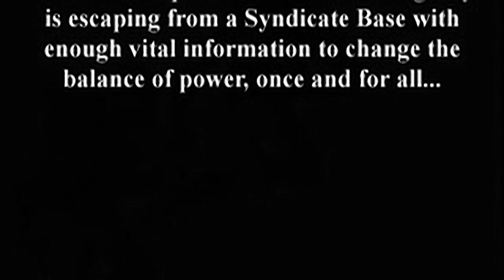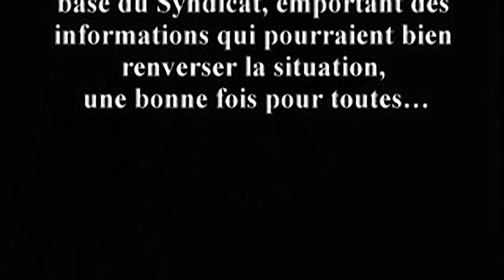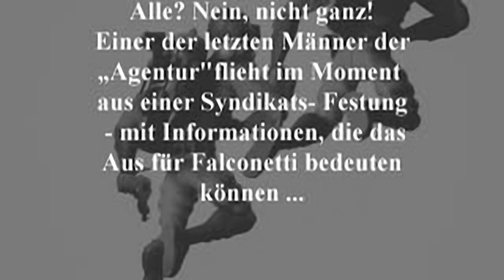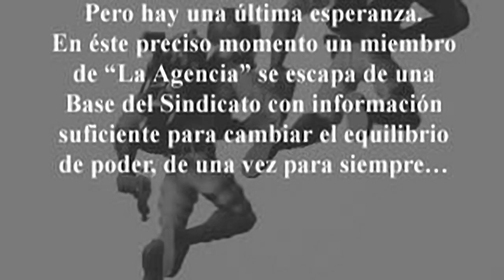Agent Armstrong - all videos for the Playstation 1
00:00 - TITLE.STR
01:30 - AIR.STR
02:28 - CITY.STR
03:39 - E.STR
04:46 - KOTJ.STR
04:52 - R.STR
05:58 - SCEN.STR
06:50 - SCFR.STR
07:43 - SCGR.STR
08:35 - SCSP.STR
09:28 - T.STR
10:01 - VIE.STR